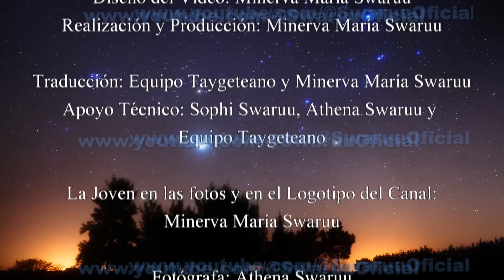Miedos, Deseos, Pensamientos y Manifestaciones. ⚖️🎲🧠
Créditos:

Diseño de la introducción de los videos:                Minerva Maria Swaruu
Diseño del Video:                                                        Minerva Maria Swaruu
Realización y Producción:                                         Minerva Maria Swaruu
Traducción:                                                                  Equipo Taygeteano
Apoyo técnico:                                                            Equipo Taygeteano